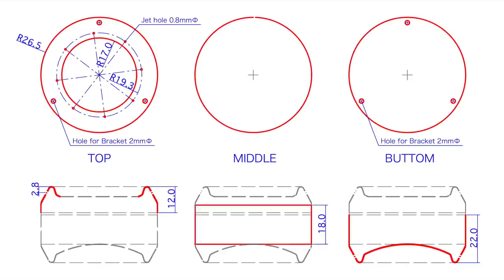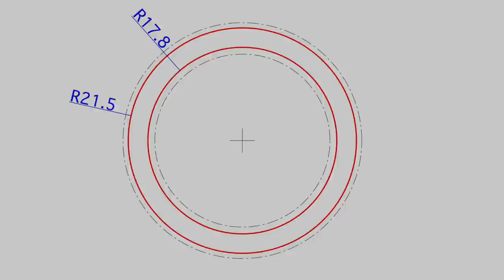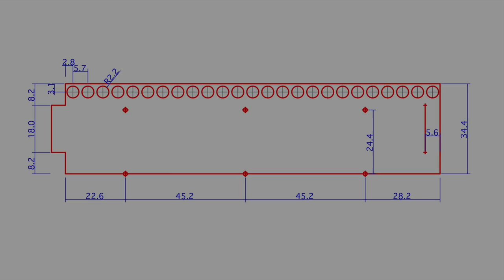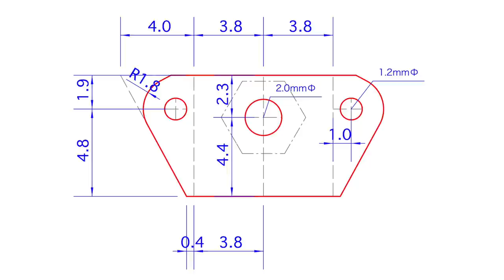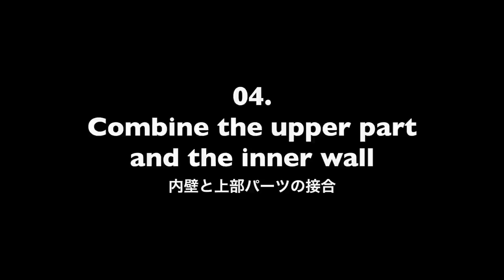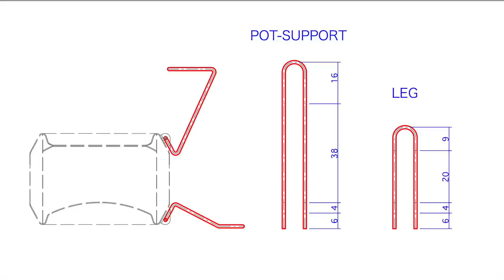How to make an alcohol stove - Tornado Cask Stove -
This is a tutorial video of alcohol stove named  " Tornado Cask Stove Double Crump Version ". Including " How to make Retractable Pot-Support ".
- Contents -
00:33   01. Outer case  (外ケース)
05:22   02. Internal parts  (内部パーツ)
10:19   03. Bracket  (金具)
12:04   04. Combine the upper part and the inner wall  (内壁と上部パーツの接合)
13:10   05. Pot-Support & Legs (ポットサポートと安定脚)
14:41   06. Ignition (点火)